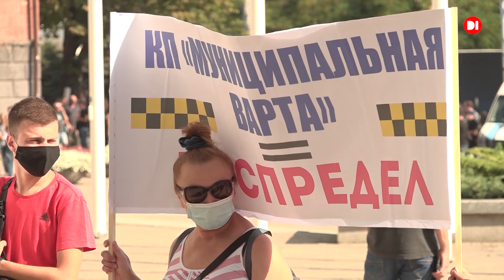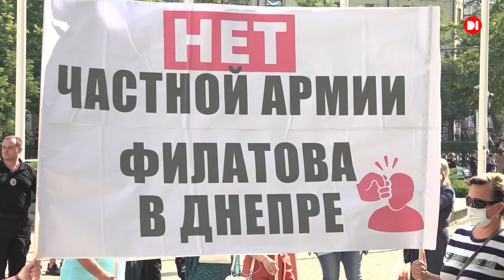У Дніпрі відбувся мітинг проти свавілля та беззаконня міської влади та мера Філатова.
Учасники мітинга - городяни, які виступають категорично проти підвищення плати за проїзд у громадському транспорті та маршрутках, підприємці, які борються проти масового знищення малого бізнесу, водії - проти суцільних платних парковок, працівники сфери культури - проти закриття закладів, так само, як і освітяни. Проте найбільший протест у мешканців обласного центру все-таки викликають дії міської влади щодо побиття журналістів, яке сталося у Дніпрі другого липня. Нагадаю, працівники комунального підприємства “Муніципальна варта”, яка існує на кошти платників податків, зухвало напали та жорстоко побили працівників ЗМІ. Серед головних вимог протестувальників - ліквідація комунального підприємства “Муніципальна варта”, яке утримується на кошти платників податків, проте фактично є штучним силовим угруванням мера Філатова.